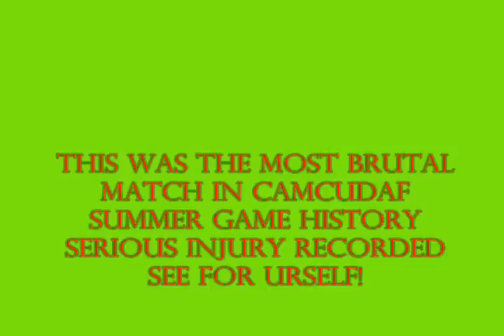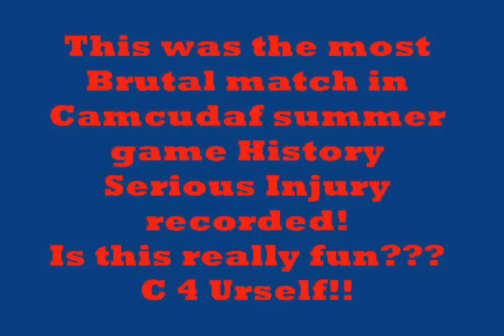Camcudaf Summer game 2012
Football competition